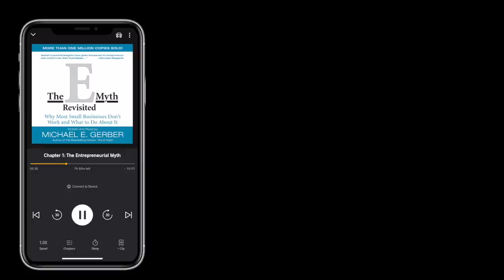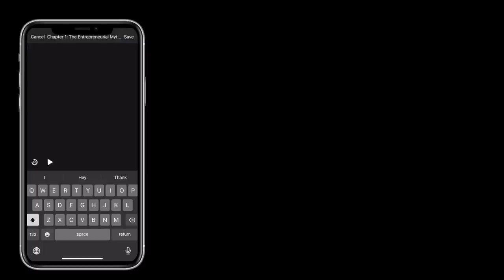Level up your Wealth Motivation Audio